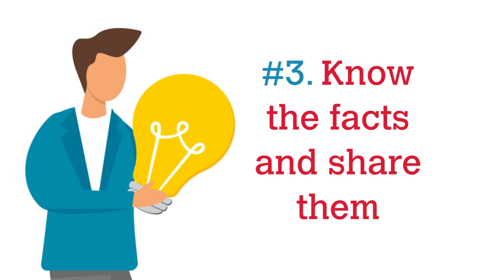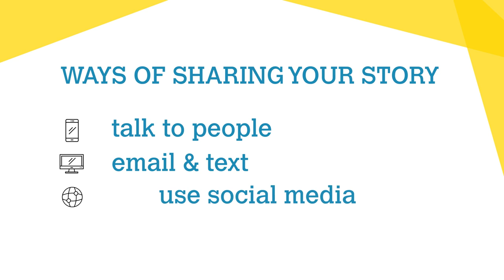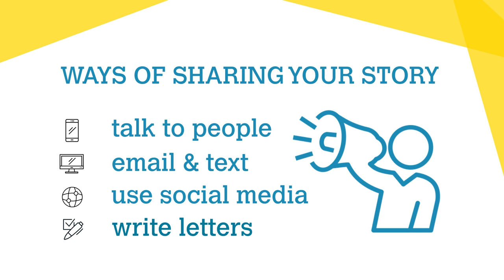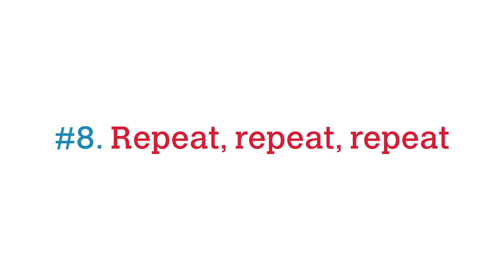How to Find a Living Donor Liver - University of Maryland Medical Center Liver Transplant Webcast 2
Learn how to find a living donor liver. You can choose to live your best life sooner with a living donor liver transplant.

Visit umm.edu/LivingDonorLiver to learn more.